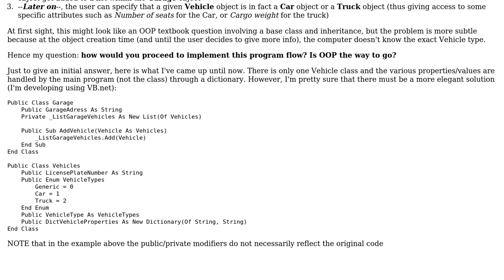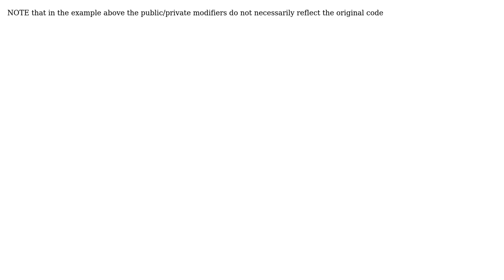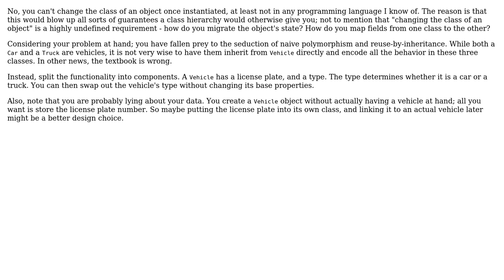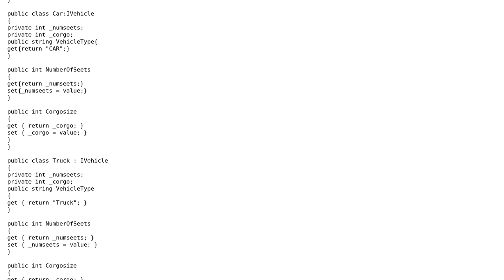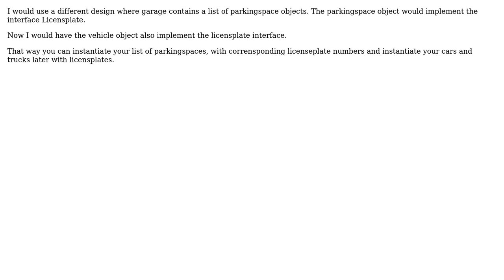Software Engineering: OOP concept: is it possible to update the class of an instantiated object?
With thanks & praise to God, and with thanks to the many people who have made this project possible! | Content (except music & images) licensed under CC BY-SA | Music | Images & others | With thanks to user tdammers user Ravi Podugu user Pieter B user Federico user Bobson and the Stack Exchange Network Trademarks are property of their respective owners. You are responsible for your own actions.